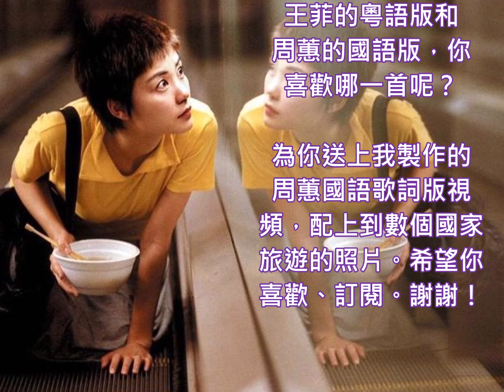經典金曲欣賞。更多資料請點選 顯示完整資訊 Click more for Lyric Translation👇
《約定》粵語版和國語版的姻緣誰是原唱與那首更好的爭議《約定》先是有陳小霞作曲、林夕作詞、王菲演唱的粵語版本，收錄于王菲1997年發行的EP《玩具》中。同年獲得香港商業電臺叱吒903專業推介歌曲獎，林夕亦憑該曲獲得第20屆十大中文金曲最佳中文流行歌詞獎。

有唱片業人士在KTV聽了王菲的粵語版《約定》，就推薦給周蕙的唱片公司。公司邀請姚若龍、陳小霞重新填詞、編曲，將其收錄在初出茅廬的周蕙於1999年8月26日發行的專輯《周蕙精選》中。該專輯創下100多萬張的驚人銷售紀錄，周蕙一舉成名，與同期新人蔡依林、蕭亞軒、孫燕姿迅速成為當年炙手可熱的四小天后。

聽過王菲的粵語版和周蕙的國語版之後，你會比較喜歡哪一個版本呢？

Lyric Meaning in English
The bells in the distance echoed in the rain, we held hands under the eaves and listened
We fantasized that the wedding in the church was held to bless us
All the way from the mud to the beautiful scenery, we used to finding courage in each other's eyes
When I feel tired and powerless, I always want to kiss you, so that I can forget the hardships of love
You and I agreed not to mention the sad past, and also promised never to let the other party worry
Be happy and take care of ourselves, even if one day we are alone
You and I made an agreement that quarrels would stop soon and we also agreed that there would be no secrets with each other
I will love you, love you foolishly, don't care about fairness and unfairness

Scarborough Fair（with Lyrics）史卡博羅市集（中英歌詞）Burnaby Village Museum Day & Night Tour本那比鄉村博物館 的日與夜間聖誕燈飾

# The Sound of Silences with Lyric # 寂靜之聲 歌詞版 中英字幕 Lights at LaFarge Lake 拉法基湖燈飾展 # Simon & Garfunkel vs # Dana Winner十萬燈飾陪你聽

飄雪 歌詞版 原曲為中島美嘉『雪の華』 聽歌賞雪 由我拍攝的冰島的藍湖、雷克雅維克、古佛斯瀑布、哈爾格林姆教堂和加拿大的雪景照片和短片組成。

本那比中央公園Burnaby Central Park反斗奇英遊公園，做完倒立唔氣喘。